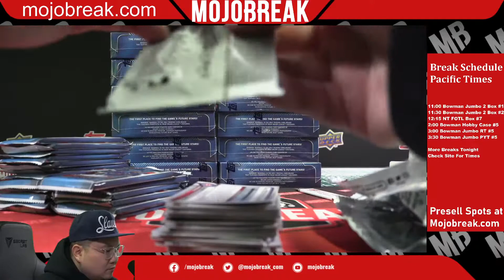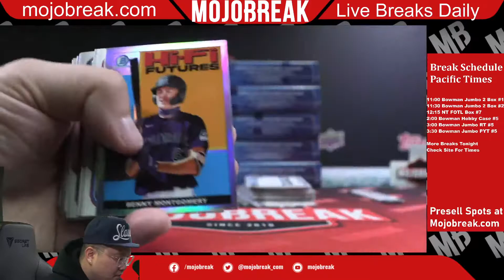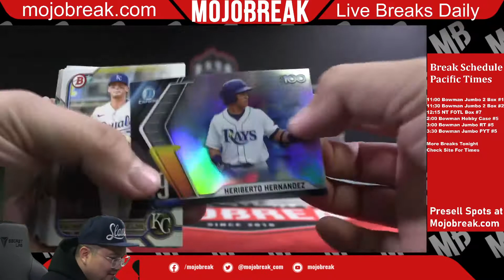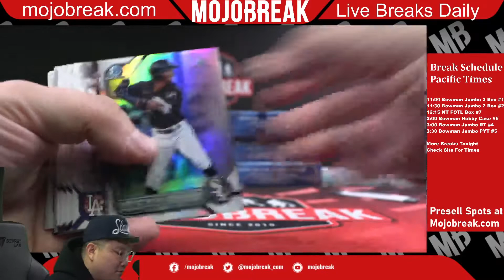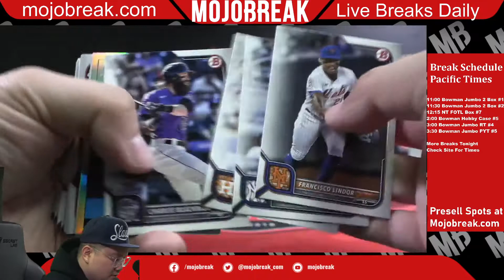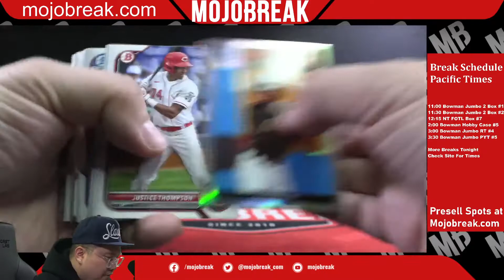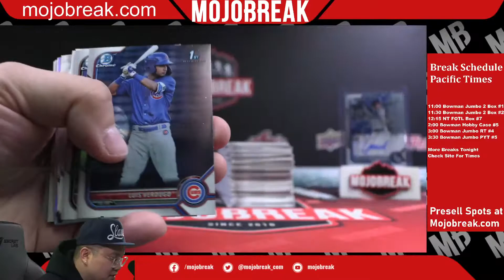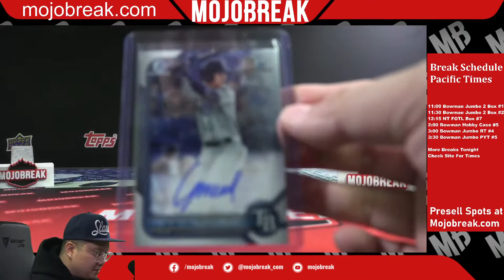PYT #5 - 2022 Bowman Baseball Hobby 12 Box Case Break - 05.05.22